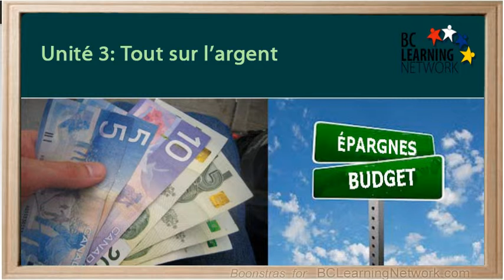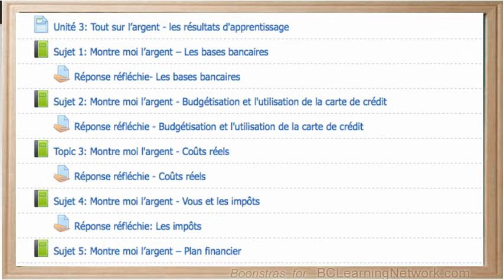BCLN - Unite 3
Planification 10 - Unit 3